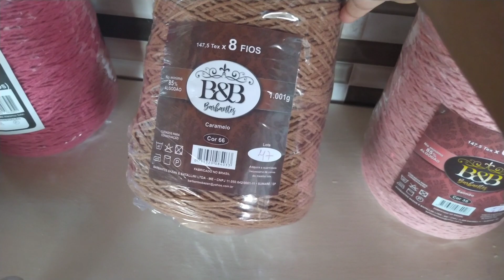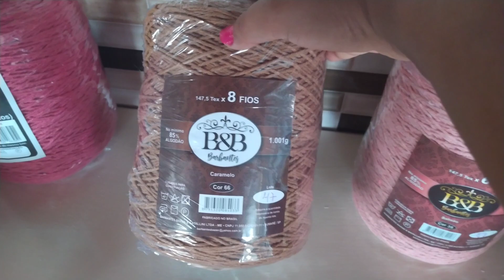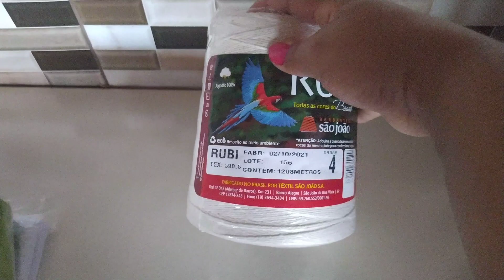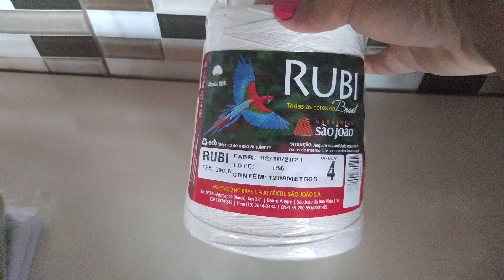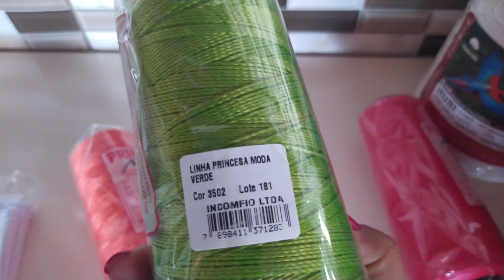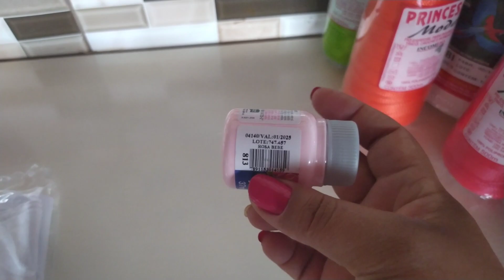Comprinhas de Barbante